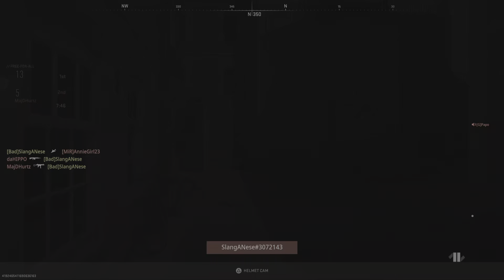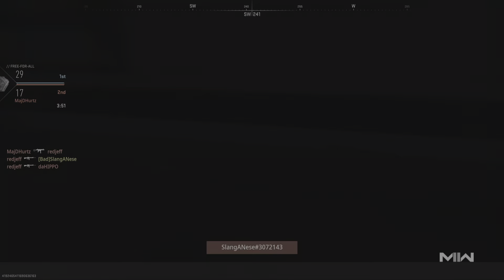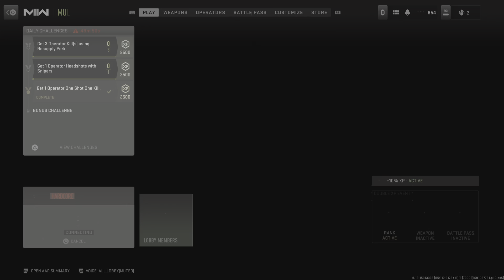Call of Duty: Modern Warfare II Free for all win!